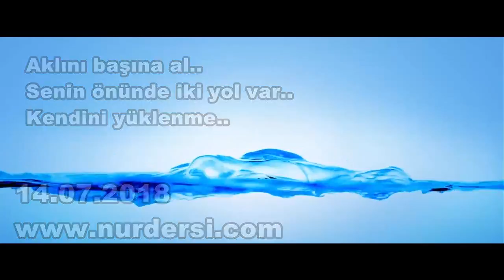Aklını başına al..Senin önünde iki yol var..Kendini yüklenme.